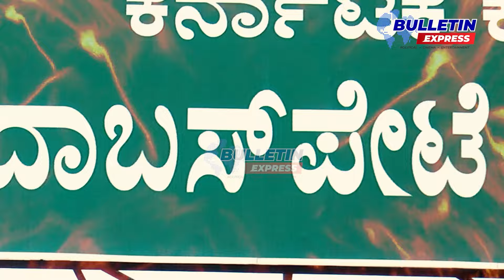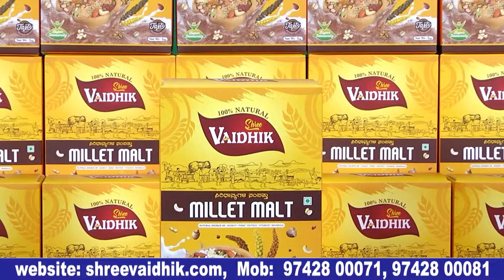ಎಲ್ಲ ದೇಶದ್ರೋಹಿಗಳೇ ಯುವ ಸಮೂಹ ಅಧಿಕಾರ ನಡೆಸಬೇಕು.BJP | JDS | congress